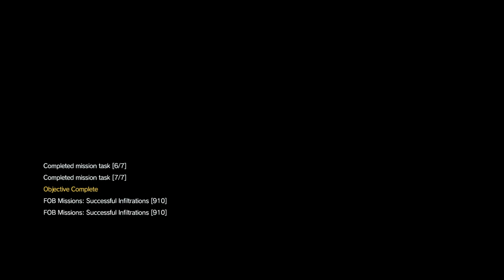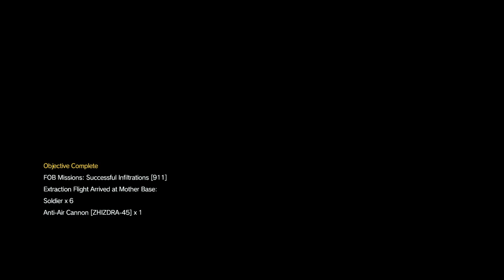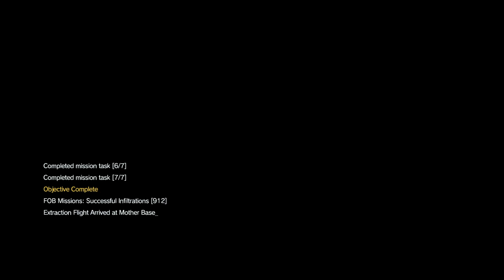FOB Grindin' (METAL GEAR SOLID V: THE PHANTOM PAIN)